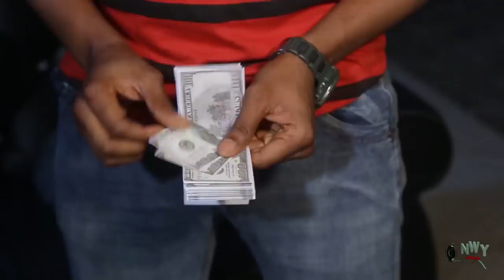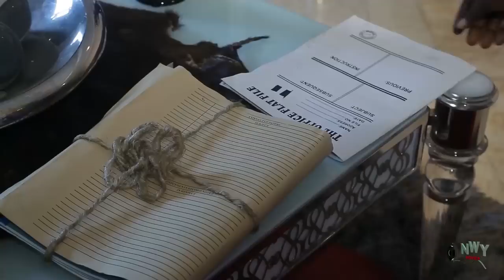My Humble Future Wife Season 5&6 - Chacha Eke 2019 Latest Nigerian Movie